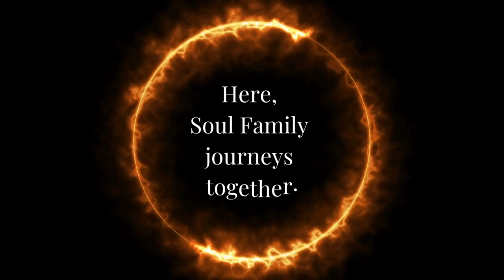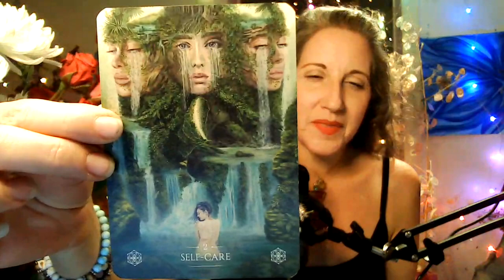Ep. 4. The Emotional Body Map | The Soul Quest Program | Infiniti's Shaman Circle Podcast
Infiniti introduces you to The Emotional Body Map, and how to prepare yourself to complete The Soul Quest Emotional Body Map.

Thank you for being guided to Infiniti's Shaman Circle Podcast!

Listen to this podcast on all platforms and directly on Infinite Empath Transfigurations,

Read all about me, my magical & miraculous story of healing, and what I have to offer at Infinite-Empath-Transmutations.com

Listen to this podcast on your favorite platforms or directly on Infinite Empath Transfigurations.

Articles, Energy Updates, Divine Channeled Messages, Stories & More @ Medium.com

Live Interactive Shows & Replays.
Energy Updates, New & Full Moons, Oracle & Mediumship Readings & more.